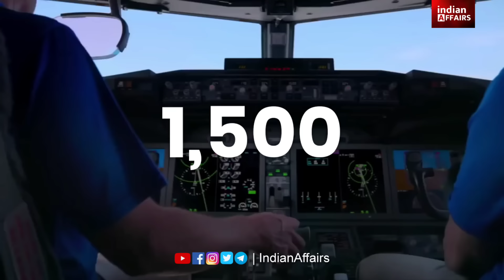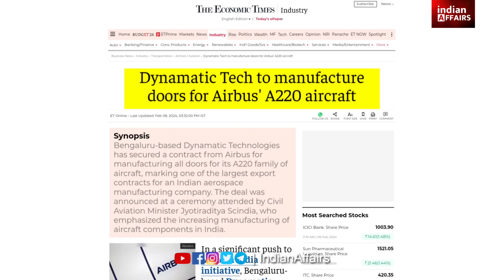अमेरिका की दादागिरी नहीं चलेगी भारत ने छीन लिया 200 बिलियन डालर में बड़ा ऑर्डर, 25 से 30 साल लगेंगे।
नमस्ते, हम Indian Affairs Hindi पर आपका स्वागत करते हैं। इस YouTube Channel के जरिए हमारा उद्देश्य आपको हिन्दी भाषा में देश के बारे में सारी ज्ञानवर्धक जानकारियां उपलब्ध करवाना है जो विभिन्न विषयों के बारे में आपका ज्ञान बढ़ाएंगी। Indian Affairs हर किसी के लिए, खासकर छात्रों के लिए एक बहुत ही बढ़िया YouTube Channel है। उम्मीद है कि आपको हमारा यह प्रयास पसंद आएगा। देश विदेश की सारी जानकारी और खबरों के लिए सबस्क्राईब करें हमारे चैनल को, और Bell Icon को दबाकर हमारी टीम को Support करे। धन्यवाद आपका दिन शुभ हो।

If you don't get notifications of our videos, then follow the Indian Affairs channel on

Current Affairs Trending Today -